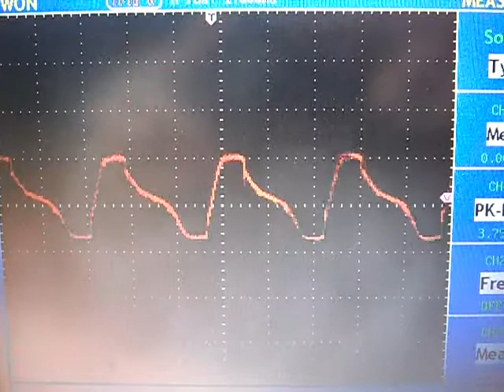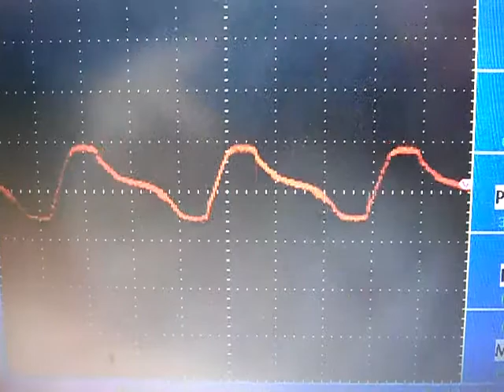Romeruk replication by Peterae Test 3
no magnets on stator plates except for the large full magnet on 1 set of coils, the top coil has the scope connected and all coils are connected to their bridges and a 5 watt 12V bulb is connected as a load with a 33000uF cap.